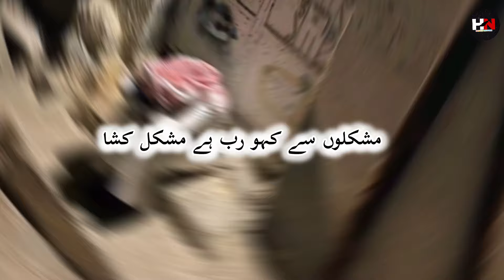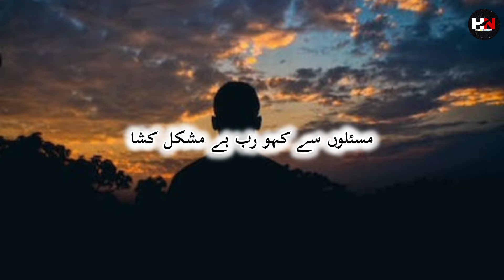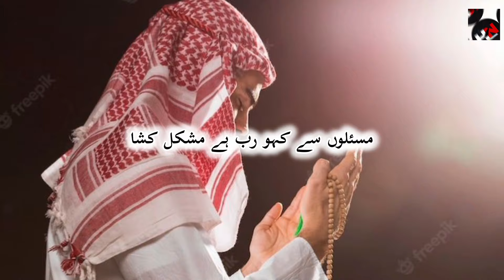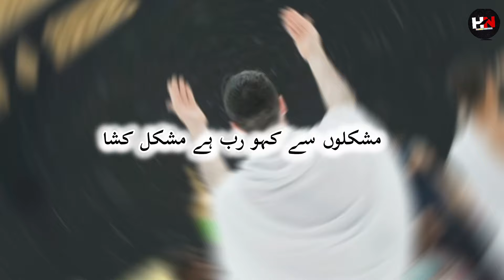Motivational Kalam | Masalon Se Kaho Rab He Mushkil Kusha | @Hammadnetwork